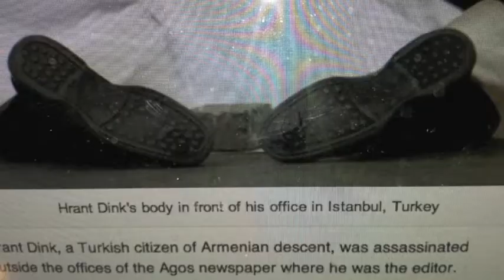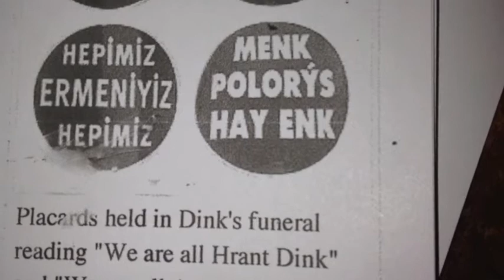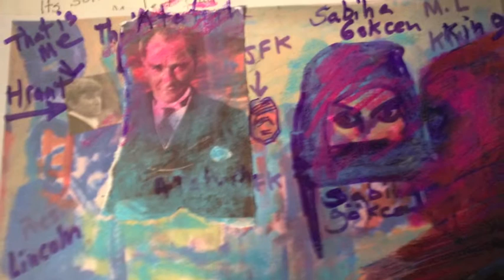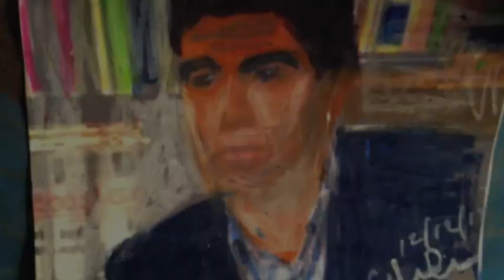Hrant Dink - Message from Heaven